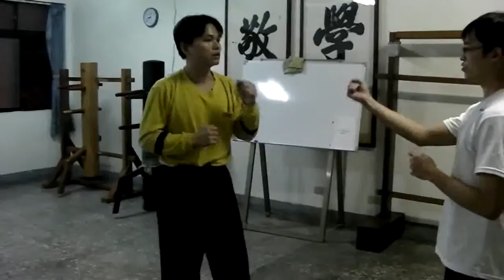吳式太極拳技擊心得~野馬分鬆及轉身伏虎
師承:吳全佑-吳鑑泉-吳公儀-霍潔泉-邱象安
以吳式太極拳名家王培生先生所推廣的吳式37式太極拳的拳序為藍本，編以吳式嫡傳關節架的動作，經恩師　霍潔泉首肯，做為推廣吳式太極拳活動中的簡易拳架之一。